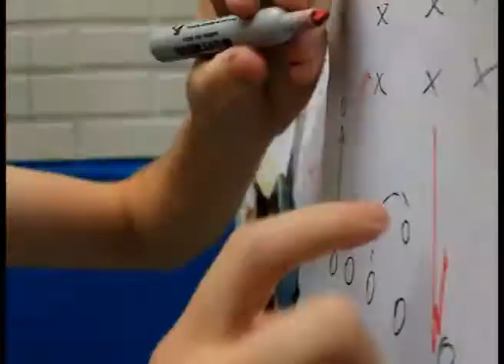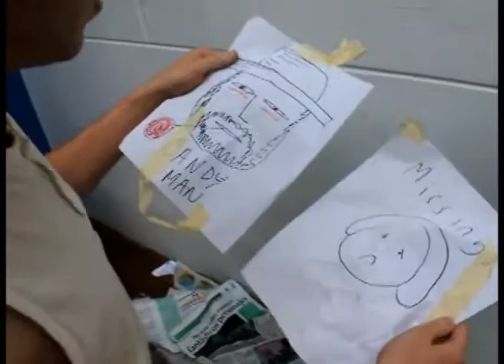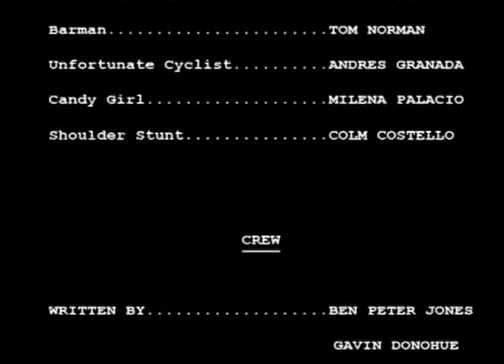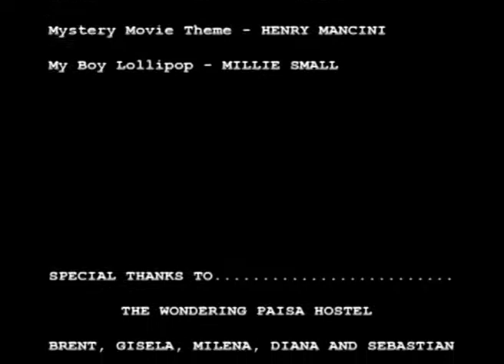The CandyBomb - A tale of love, revenge and candy!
A short film shot and produced in Medellin, Colombia.

A project by Ben Jones, Gavin Donohue and Igor Moura.